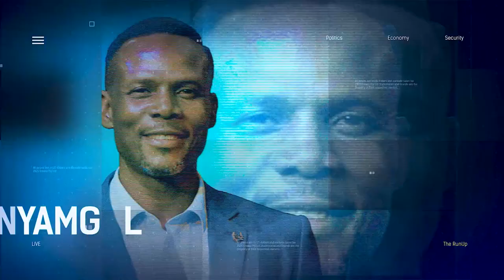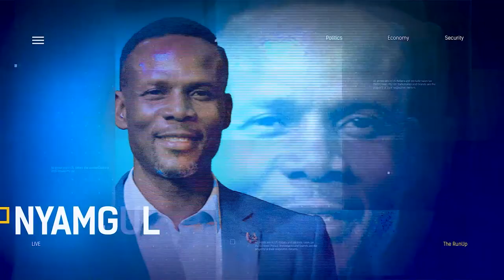APC And PDP Banter: "Only PDP Can Save Nigeria" - Hon Kehinde Bamgbetan Responds | THE RUN UP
Governor Godwin Obaseki of Edo state, says that Nigeria will break if The Current ruling party the APC wins the presidential election.

Hon Kehinde Bamgbetan, former commissioner for information, and APC chieftain joined us to discuss.